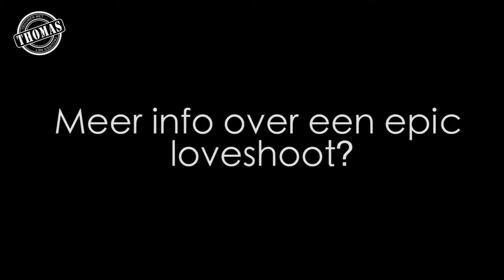Trouwen met Thomas | Epic Loveshoot | Rotterdam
Een Epic Loveshoot is ideaal om kennis te maken met mijn niet-directe manier van fotografen. Leuk om foto's van jullie samen te hebben, cadeau te geven aan ouders, te gebruiken voor een Save the Date of uitnodiging, maar vooral erg leuk samen te ervaren.